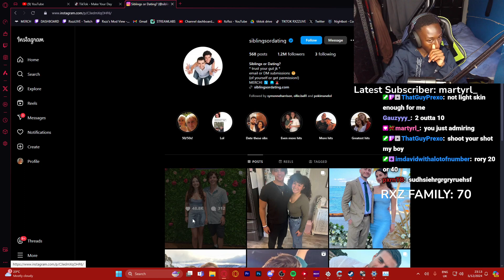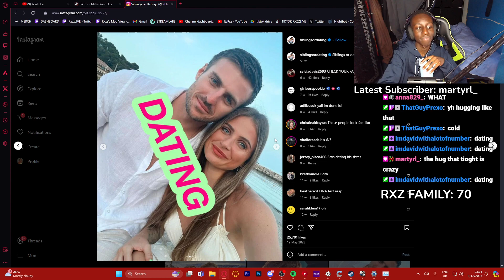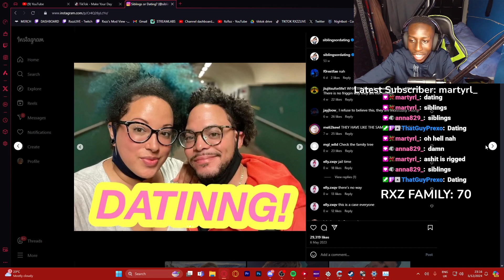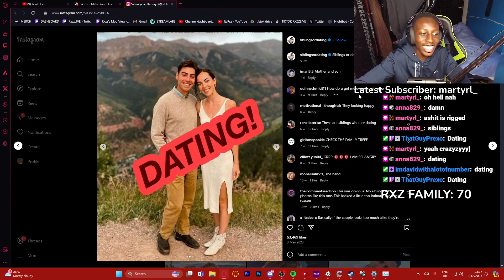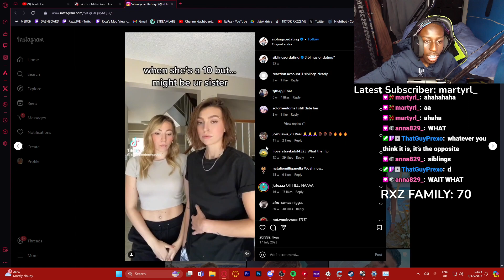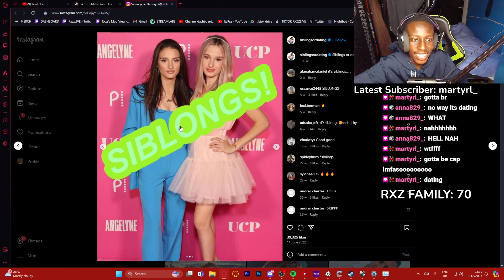Rxzz Plays Siblings or Dating...